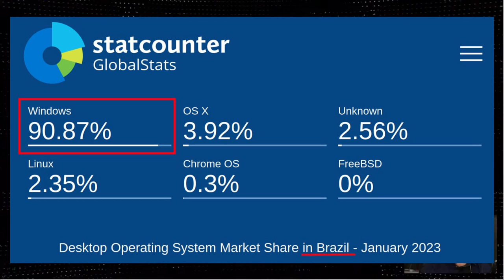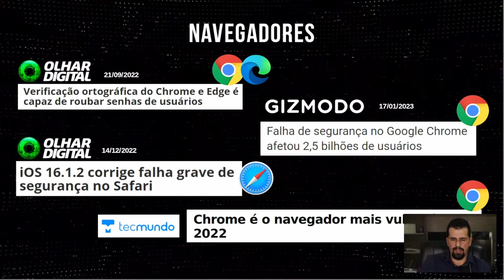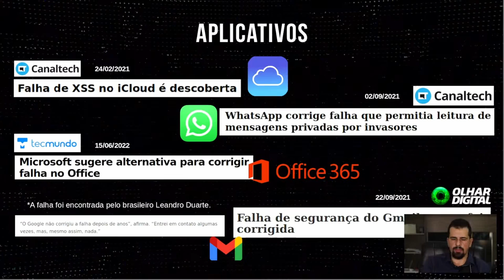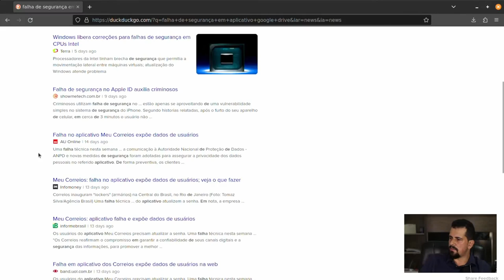Seus dados NÃO estão SEGUROS nestes SISTEMAS e PROGRAMAS.